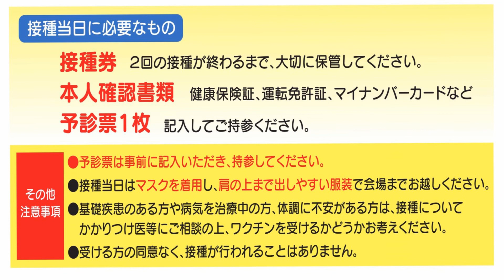【2021.04.28】市長メッセージ（ワクチン接種について）